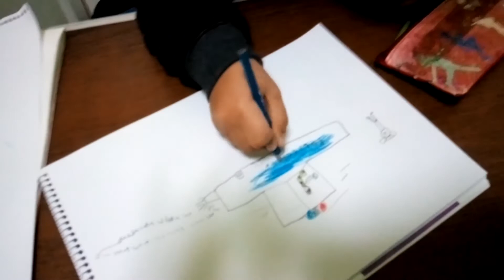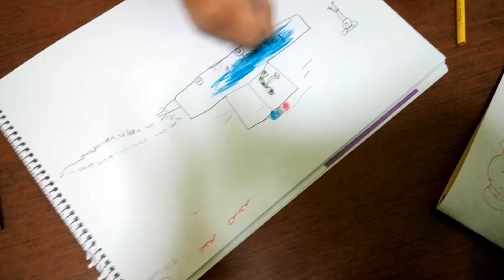رسم مع جيل بكرا للأطفال - drawing for kids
يوم مع جيل بكرا
رسم و حوارات طفولية
كيف ترسم سيارة و رم للأطفال
ورشة عمل جيل بكرا